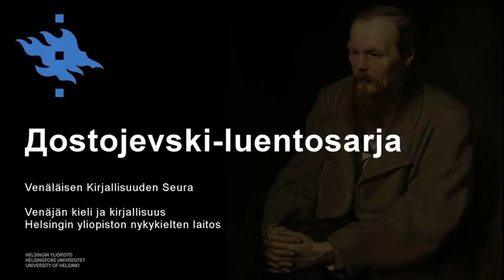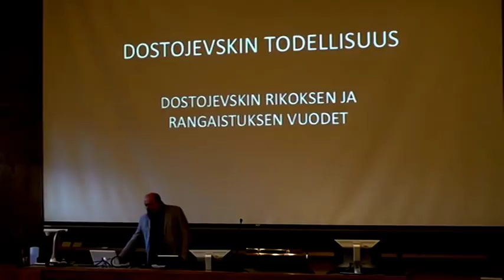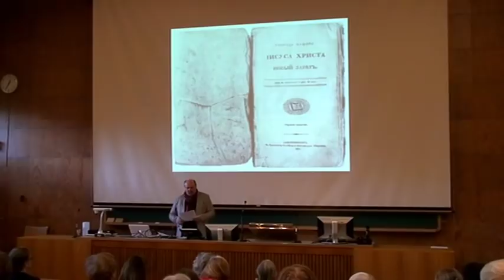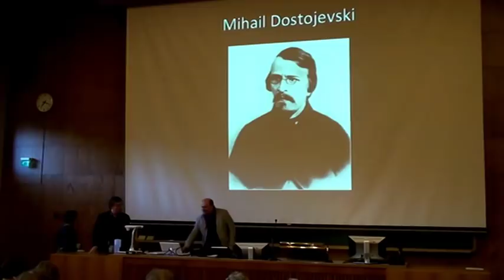Dostojevski-luentosarja 13.4.2015: Sirpa Kähkönen, Hannu-Pekka Björkman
1. Sirpa Kähkönen: Kuolleessa talossa ja Sahalinilla – miksi kirjailijan täytyy kirjoittaa vankeudesta?
2. Hannu-Pekka Björkman: Dostojevskin vuodet Siperiassa

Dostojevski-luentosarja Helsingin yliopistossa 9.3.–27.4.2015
Paikka: Metsätalo (Unioninkatu 40 B, Helsinki), luentosali 1
Järjestäjät: Venäläisen Kirjallisuuden Seura ja Venäjän kielen ja kirjallisuuden oppiaine (Helsingin yliopiston nykykielten laitos)